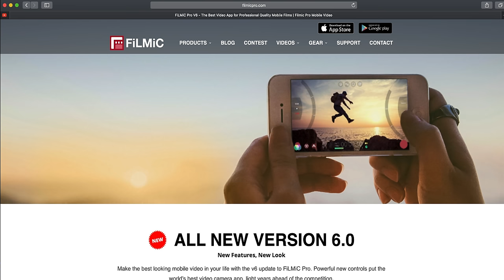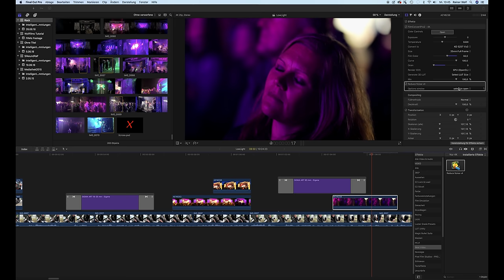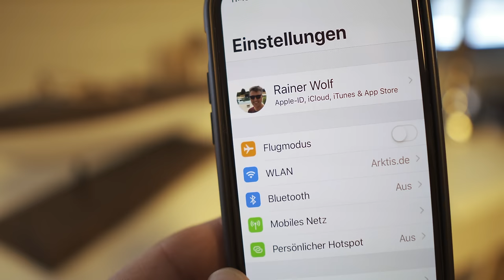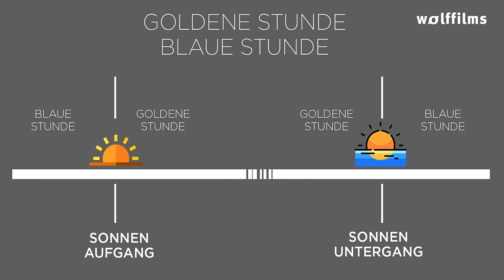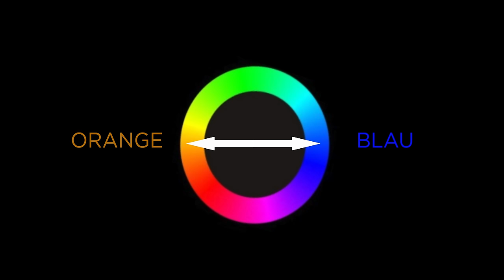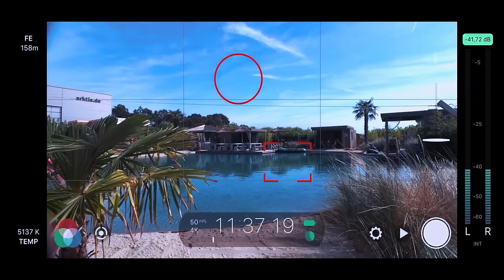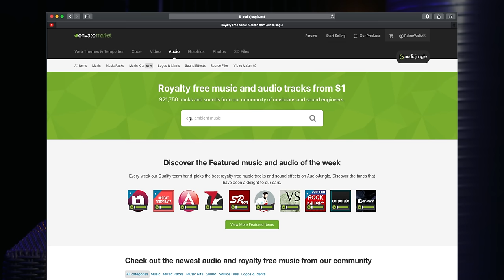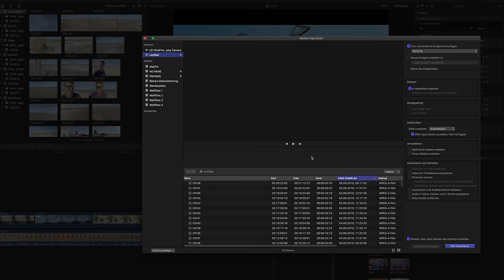SMARTPHONE VIDEO PRO Tutorial Filmen mit dem Handy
In diesem umfangreichen Video Tutorial erfährst du ohne viel Gelaber alles Wichtige, was du zum Filmen mit deinem Handy brauchst. Von der richtigen Einstellung deines Smartphones, den Grundlagen der Filmerei über die richtige Beleuchtung, den perfekten Ton bis hin zur richtigen Bildkomposition sowie dem fertigen Schnitt deiner Werke mit der passenden Musik gebe ich dir zu all diesen Themen viele Tipps und Tricks.

ACHTUNG: Da die App Filmic Pro ab sofort auf ein Abomodell umgestellt hat empfehle ich dir Apps von Beastgrip oder Moment Lens als Film App.

01:26 Smartphone richtig einstellen (App FiLMiC Pro)
09:10 Stabilisierung mit und ohne Gimbal
12:46 Licht richtig setzen
17:20 Ton
19:48 Objektive für´s Smartphone
21:40 Filter (Polfilter & ND-FIlter)
24:54 Bildkomposition Grundlagen
27:27 Lizenzfreie Musik & Sounds finden
31:23 Videoschnitt mit Software und App

Ich bin Rainer Wolf, Inhaber und Gründer der arktis.de GmbH (seit über 38 Jahren versenden wir cooles Apple Zubehör) und leidenschaftlicher Filmemacher mit dem iPhone und normalen Kameras. Auf meinem YouTube Kanal findest du meine spannenden Tutorials mit vielen Praxisbeispielen und auf arktis.de gibt es meine Online Kurse für Filmanfänger mit noch mehr praktischem und einfach vermitteltem Hintergrundwissen.